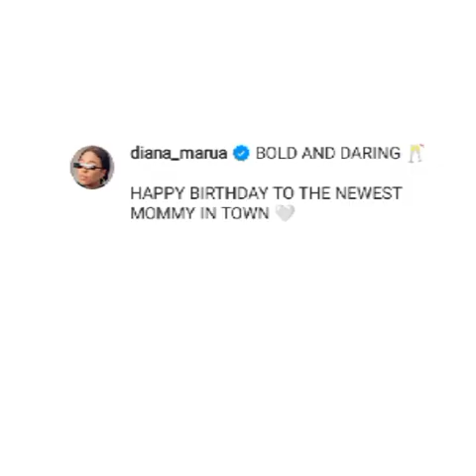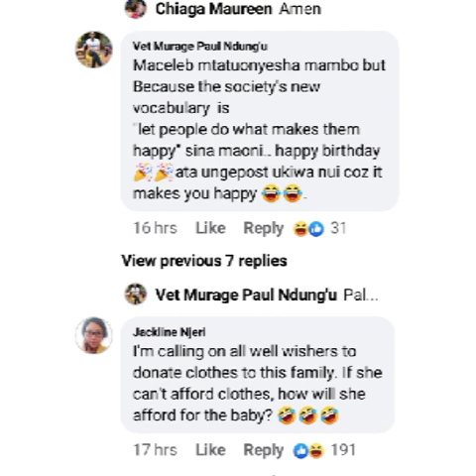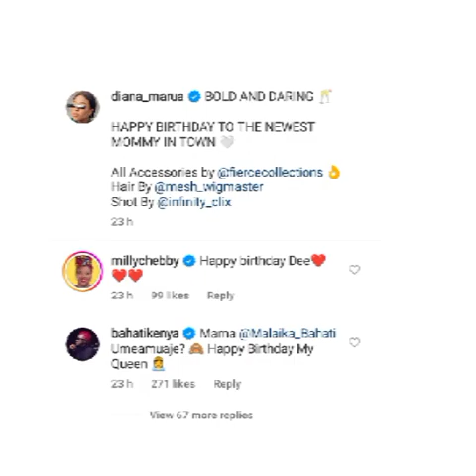Diana Marua amepokezwa kashfa Kwa kupakia picha za uchi mtandaoni.